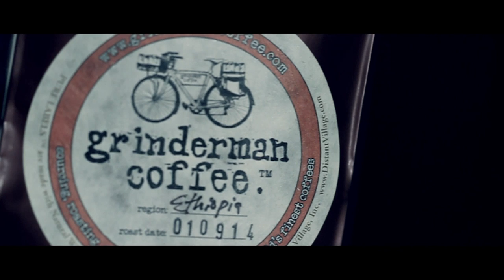Grinderman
Chicago coffee entrepreneur Michael McSherry roasts his 'Grinderman coffee' in his garage and delivers it all around Chicago by bike, order some

Video by Sean Pheanis, Sean Ely, & Lenny Gilmore